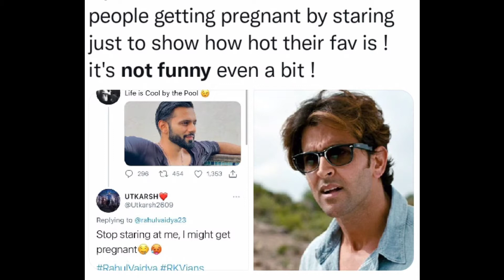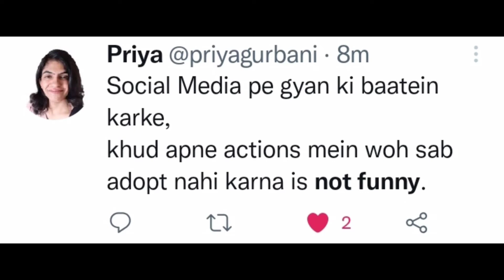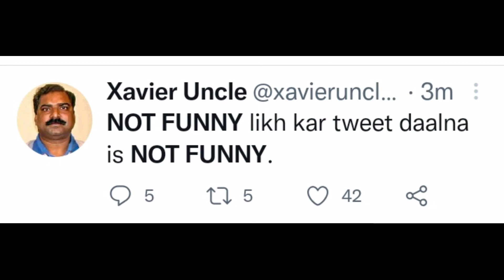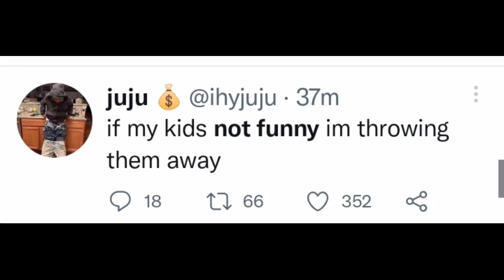4G bolke 2G ka internet speed dena is NOT FUNNY 😂😂🤣 || Memes only || Twitter Trend || Funny Video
Memes on "NOT FUNNY"
My Other Channels
My other social media pages :
IT OR DELETE MY VIDEO.